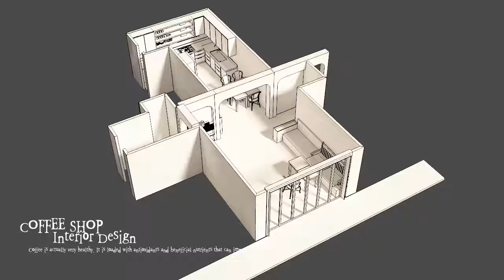APT Interior Animation